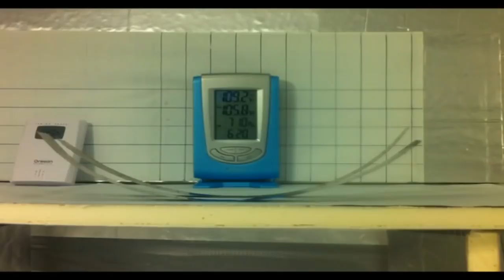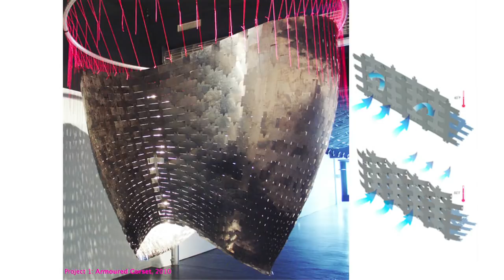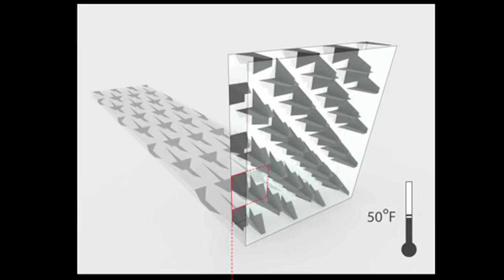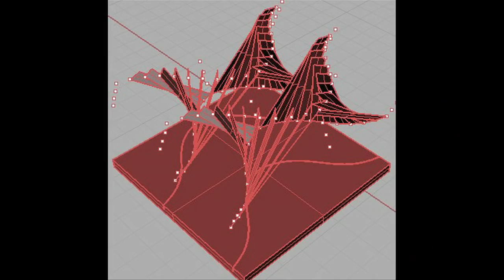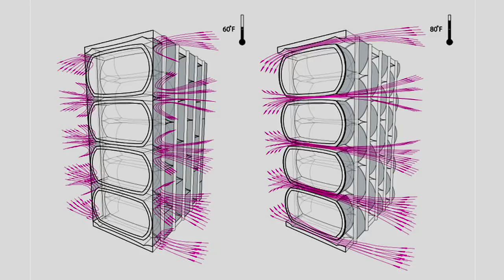Metal that breathes | Doris Kim Sung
Modern buildings with floor-to-ceiling windows give spectacular views, but they require a lot of energy to cool. Doris Kim Sung works with thermo-bimetals, smart materials that act more like human skin, dynamically and responsively, and can shade a room from sun and self-ventilate.